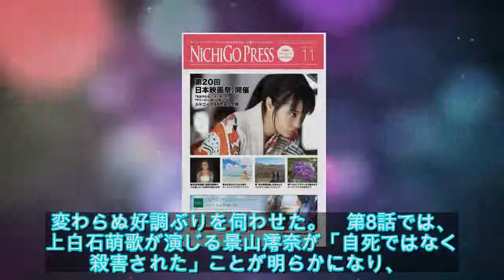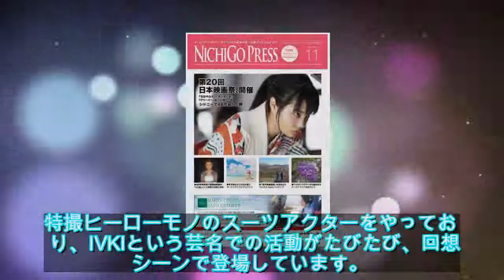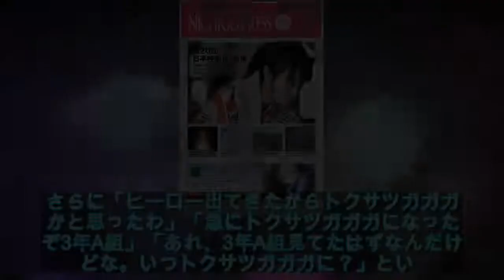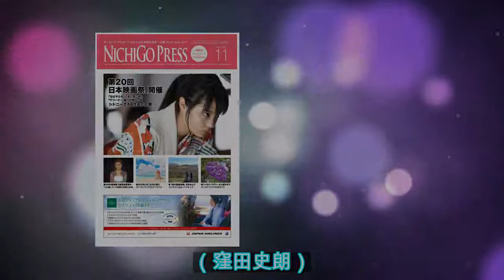菅田将暉「3年A組」が唐突に「トクサツガガガ」化して視聴者大混乱！？ - ライブドアニュース